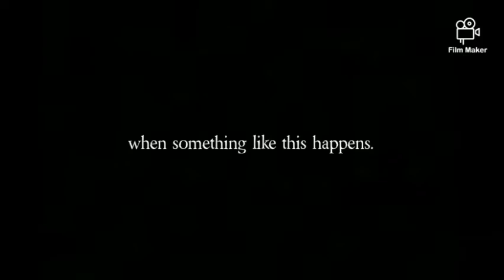Jay and Hailey | when the sun shines, we shine together {Upstead}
Hi! Today I have new edit with Hailey Upton and Jay Halstead for you. Remember to watch in the highest quality! :)

Song: Umbrella - Ember Island (TikTok Version)
Show: Chicago PD (One Chicago franchise)

"Of course I love him, he's my partner."